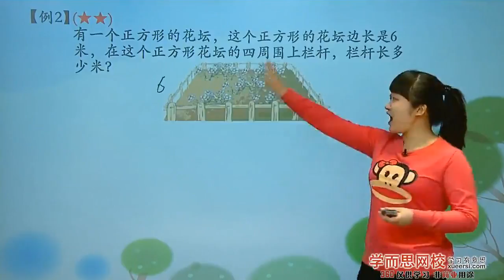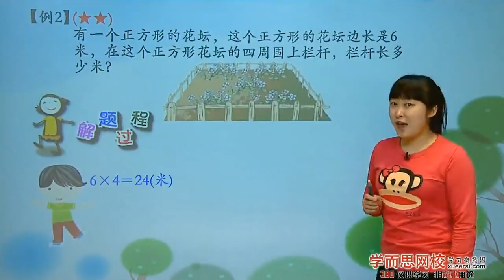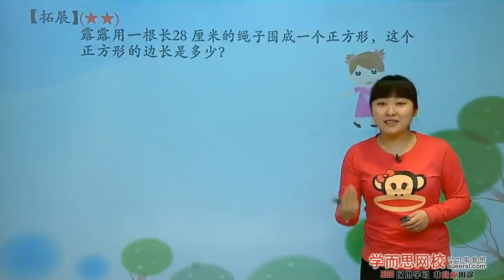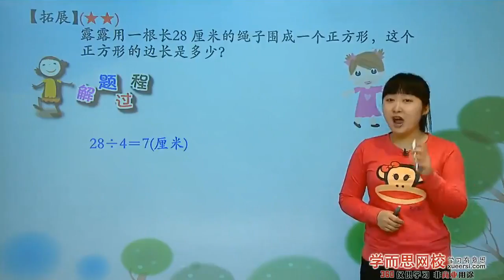学而思 二年级 巧求周长例2